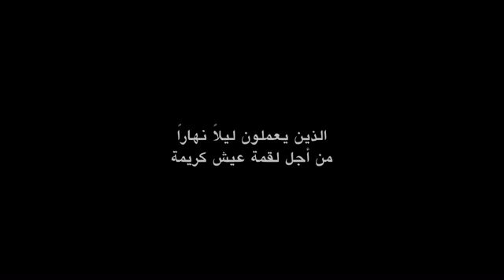عيد العمال ـ الاول من ايار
بمناسبة عيد العمال العالمي
في الاول من ايار
تحية لجميع العمال
والفلاحين
والفقراء
والكادحين
الذين يعملون ليلا نهارا من اجل لقمة عيش كريمة